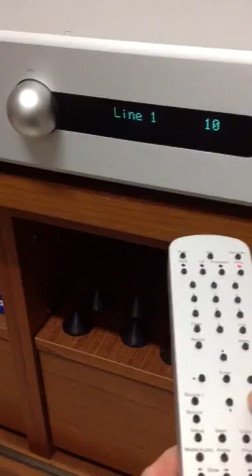Thor mk2 remote control